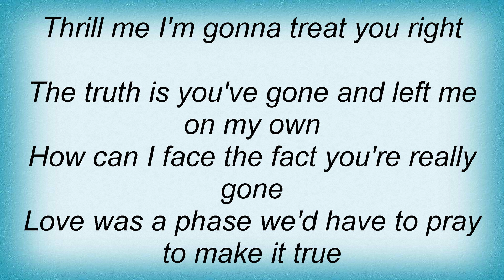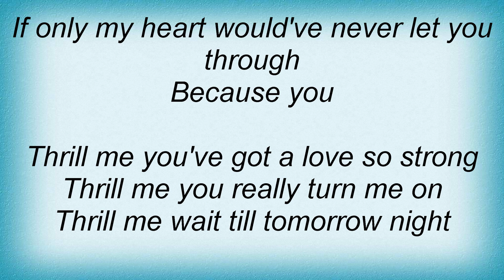Simply Red - Thrill Me Lyrics